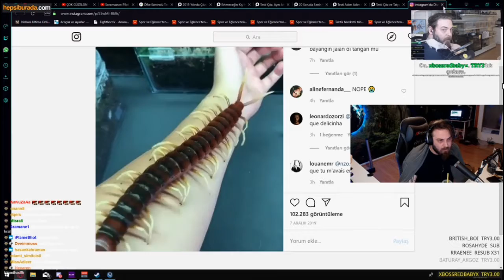Elraenn - Dev Çiyana Bakıyor (UNLOSTA KOYACAM BUNU HAHAH)